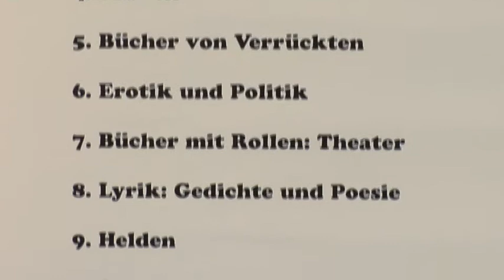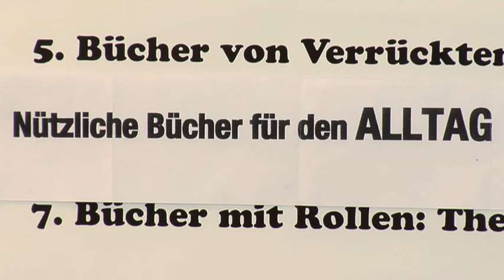Die besten Bücher seit Gutenberg - Eine Show von Sofamobile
Sofamobile Shows Rea Kurmann und Gerda Müller präsentierten: Die besten Bücher seit Gutenberg